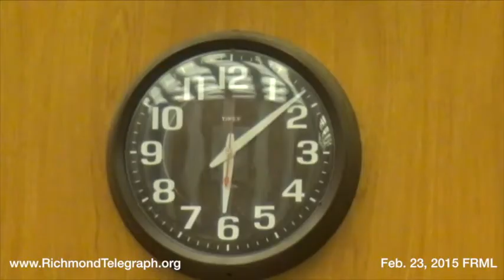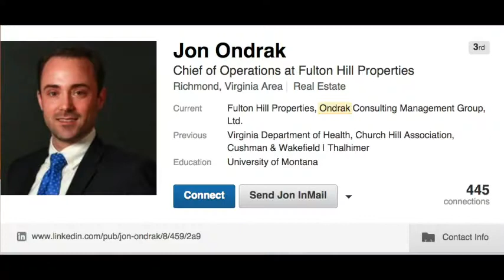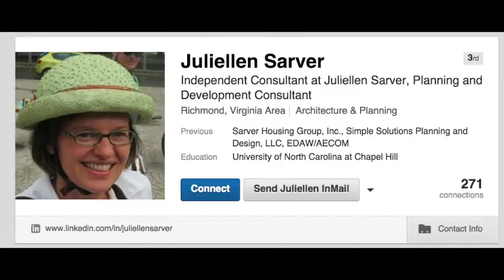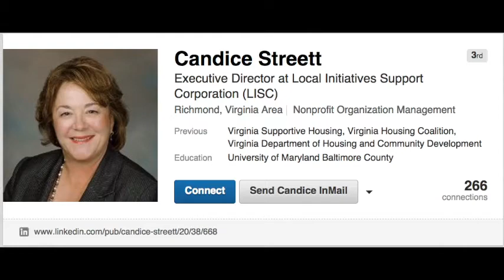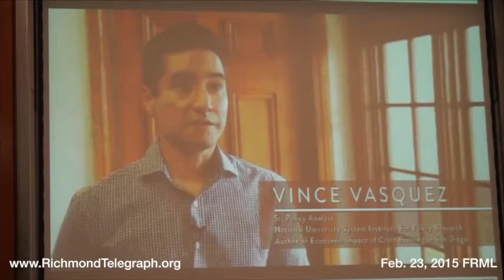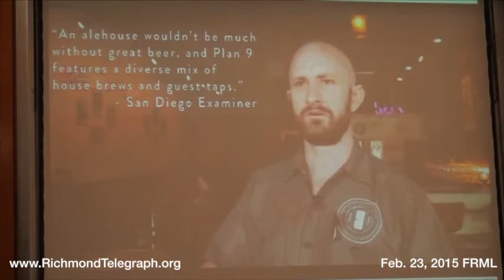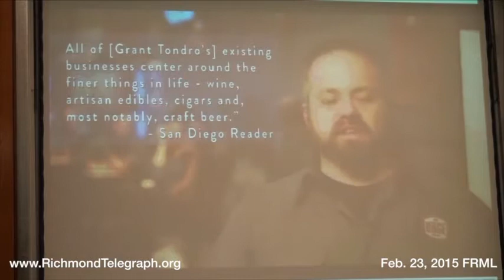2015 Feb 23 - Formal Meeting - Richmond City Council - Richmond, Virginia